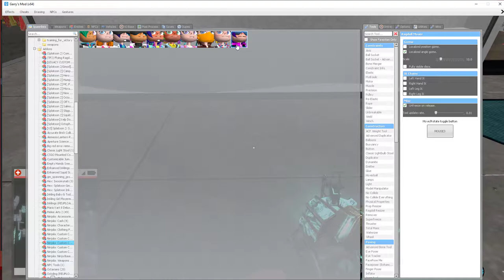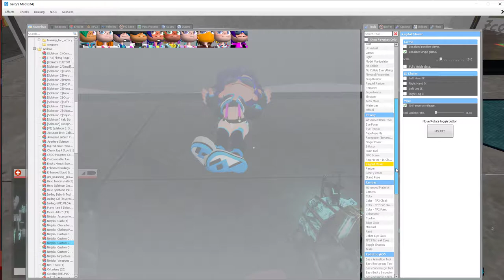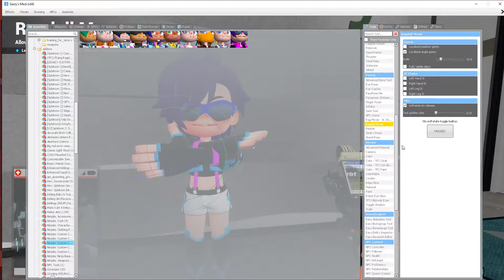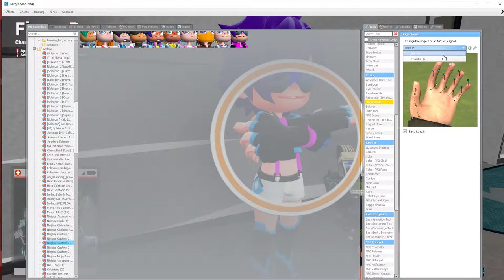ninjala gmod pit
hey guys i will be doing gmod viedos evry monday and wensday so stay